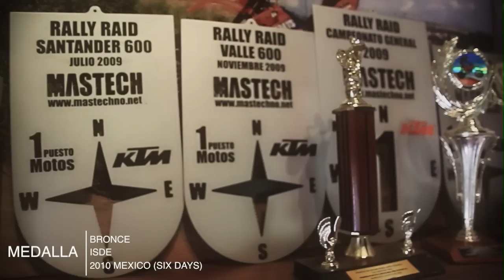PROMO DAKAR CHILO short version